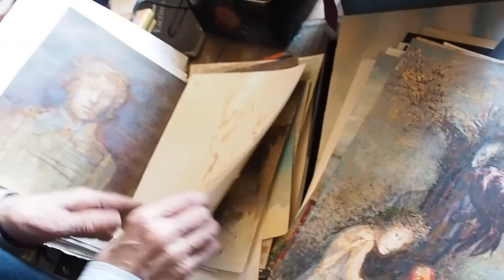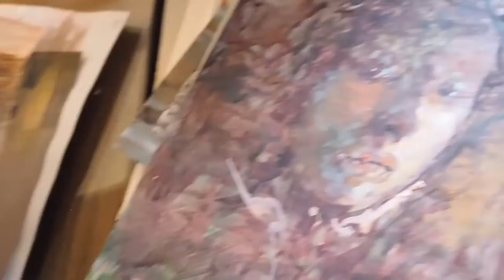Ginés Liébana (2016)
Breve cortometraje a modo de pieza de arte y ensayo sobre el genial pintor andaluz Ginés Liébana (Jaén). En esta pieza el pintor y poeta comparte instantes de su vida cotidiana en los que podemos verle dibujando, pintando o reflexionando sobre la vida y el arte. Todos estos instantes enmarcados en el contexto de su sorprendentemente cautivadora casa-museo, que no es más que una extensión de su desbordante y siempre fascinante obra. El video ha sido realizado por Jose Sáenz de Heredia (Madrid) con música del pianista Mehdi Djenat (París).